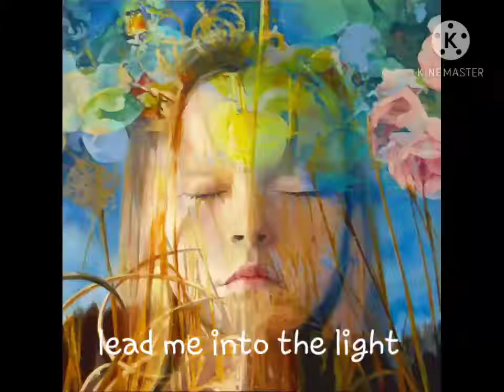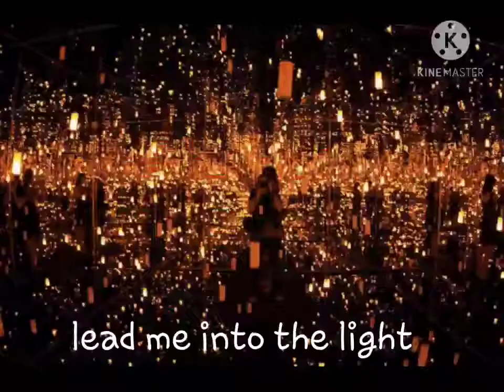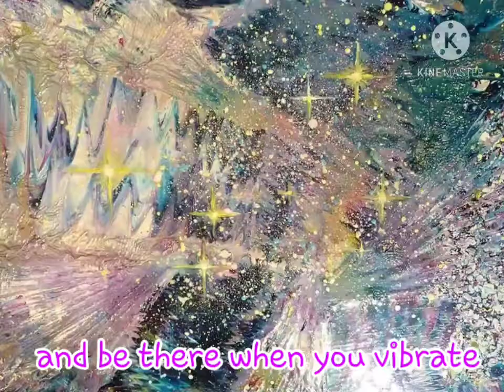Untitled 720p 3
מאיה יונה מחזור לב